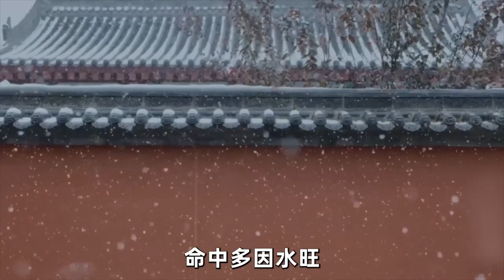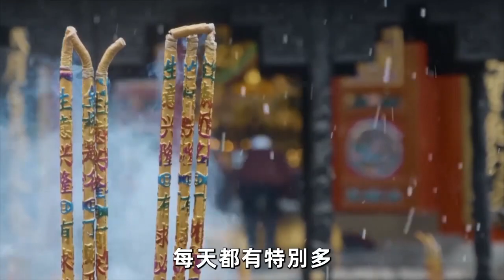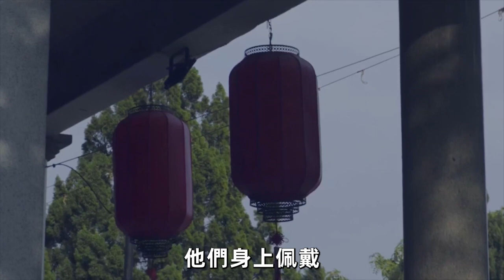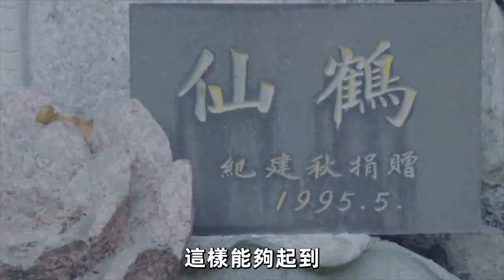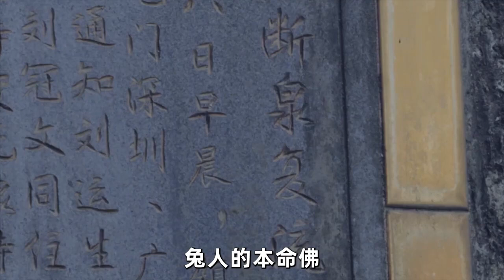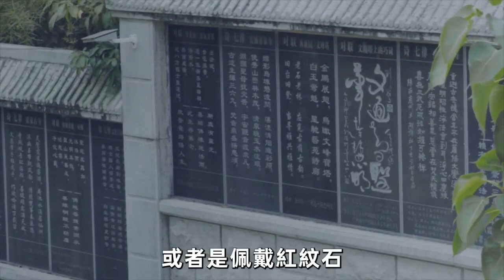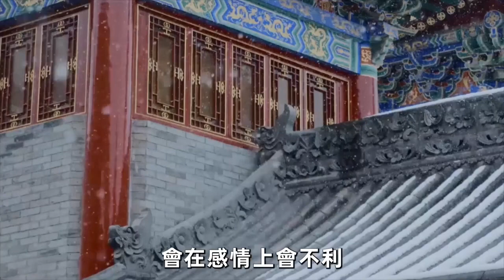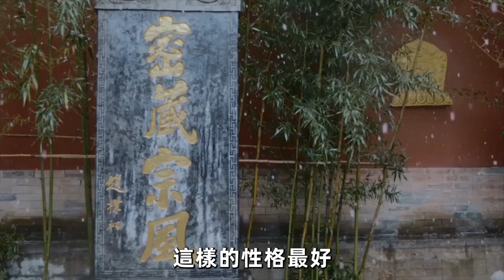這3種生肖戴金器，是在和財神過不去！不是迷信，真的有人和黃金相剋，一戴金就被吸光財運陽壽！知書洞見